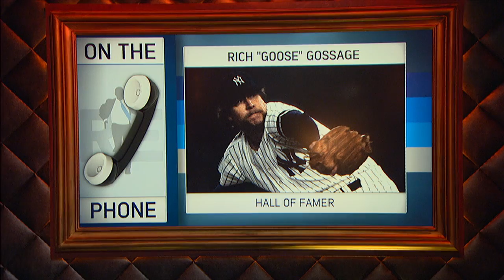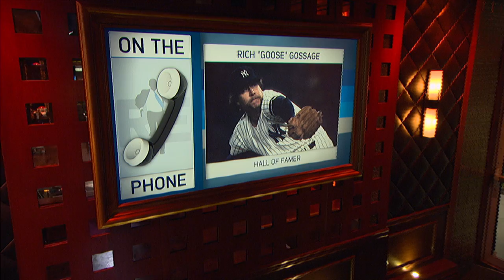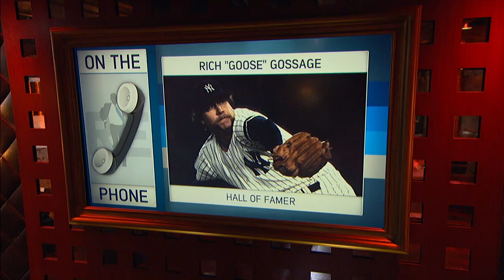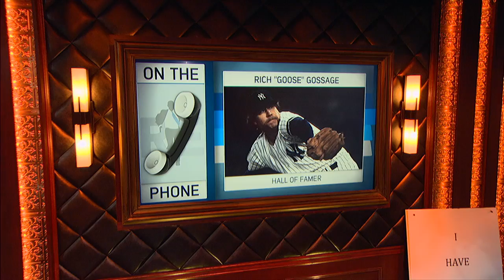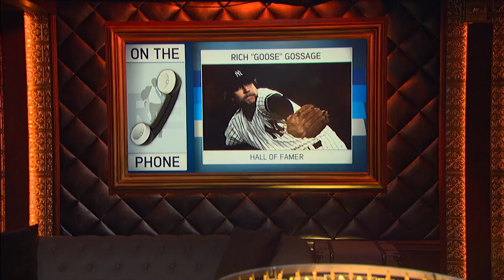National Baseball HOFer Rich "Goose” Gossage on MLB Sportsmanship & More - 6/15/16